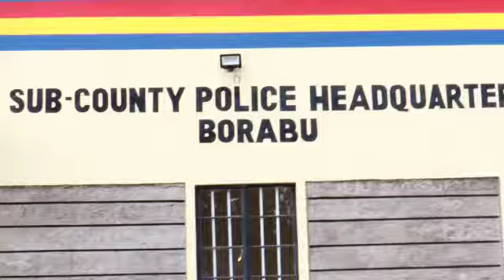Details of Matutu Police Station Opened By CS Matiang'i